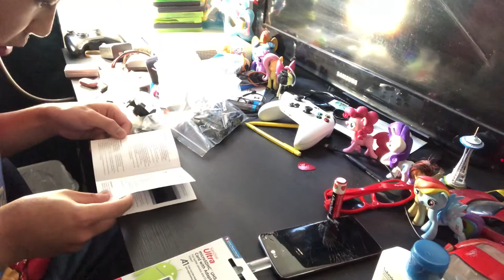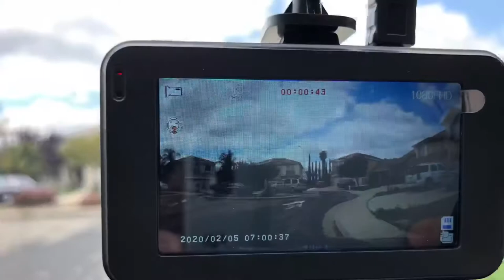Dashcam for my Car UNBOXING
Well the video says it all. So I don’t need to say anything about it in the description

1.  Foul language
2.  Spam
3.  Bullying to other individuals
4.  Racism and sexism. (No sex jokes)